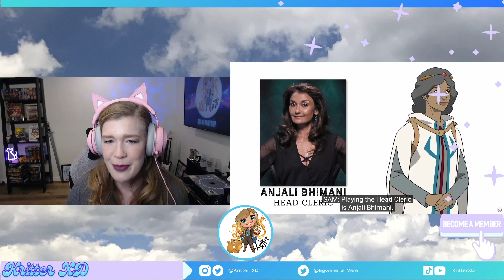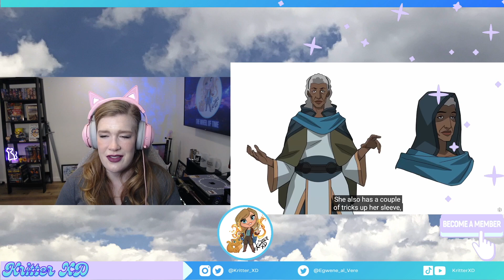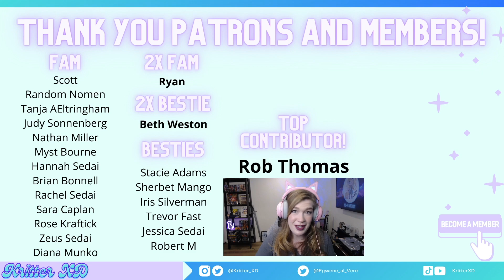WHAT A CAST! New Critter's Reaction to Vox Machina Voice Actor Reveals!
I finally watched the voice actor reveals for VoxMachina and I was SHOCKED by some of them! This is my raw reaction !

Consider becoming a member, patron, or follower on my other platforms!

Thank you to my generous Patrons and Members!

Top Contributor: Rob Thomas
2X Fam: Ryan
2X Bestie: Beth Weston
Fam: Scott, Random Nomen, Tanja AEltringham, Judy Sonnenberg, Nathan Miller, Myst Bourne, Hannah Sedai, Brian Bonnell, Rachel Sedai, Sara Caplan, Rose Kraftick, Zeus Sedai, Diana Munko
Besties: Stacie Adams, Sherbet Mango, Iris Silverman, Trevor Fast, Jessica Sedai, Robert M